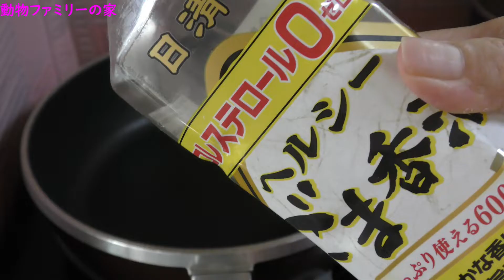メンマ作りのその後動画【動物ファミリーの家】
数週間前に塩漬けしたタケノコをメンマにする工程です🥰

我が家の動物達のオリジナルグッズもご覧くださいませ🥰
ハンドメイドマーケット「SUZURI」にて、
うさぎのマルチ「kohakutabi」でグッズ出店中
　↑こちらから見に来てくださいね🥰

UTme！Market　でもオリジナルデザインTシャツ販売しております。
こちらは「mondaru」で販売しております。